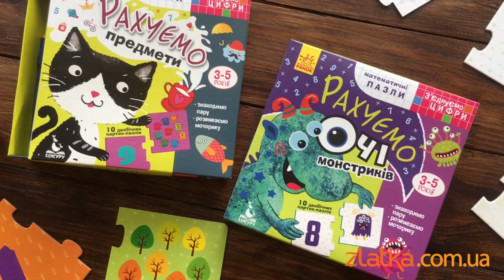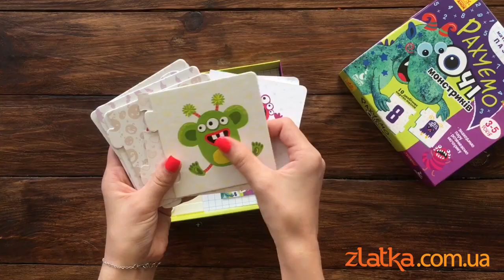ОБЗОР: Математические пазлы. Издательство "Ранок"/"Кенгуру". ОГЛЯД: Математичні пазли.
Супер ПАЗЛЫ малышей! Интересная, яркая игра из прочного материала! ВНИМАНИЕ! На сайте есть международная доставка!
+ до 31.08 действует бесплатная доставка по Украине почтовыми услугами Justin!!!